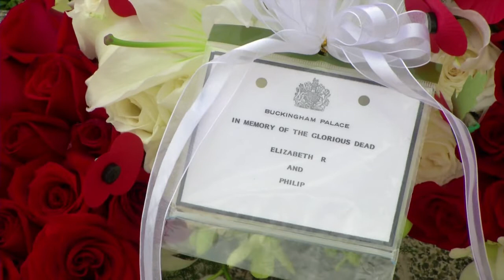William e Kate lembram soldados mortos na guerra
O príncipe William e a esposa Catherine homenagearam, em Cingapura, os soldados que perderam a vida na Segunda Guerra Mundial. A visita ao cemitério de Kranji, no norte da ex-colônia britânica, aconteceu pouco antes de o casal seguir para a Malásia.